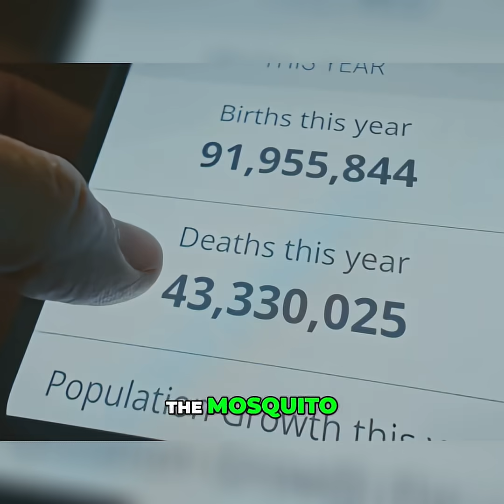Africa's Deadliest Animal: Why Mosquitoes Kill the Most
The mosquito, seemingly harmless, claims hundreds of thousands of lives in Africa each year, especially children under 5. Its silent spread of malaria is preventable, making it Africa's deadliest animal. Insecticide-treated bed nets are a key defense.